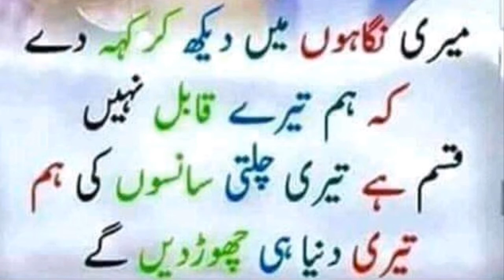Best Urdu 2 Line Poetry| Sad Shayri| Heart Touching Urdu Poetry